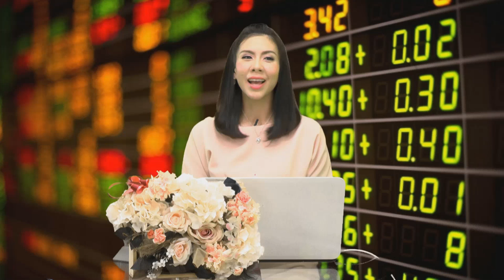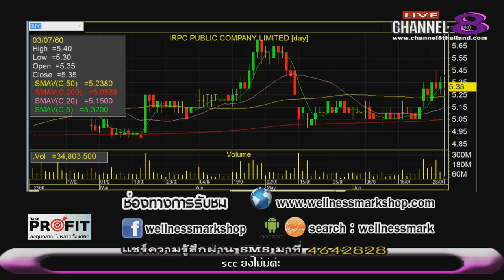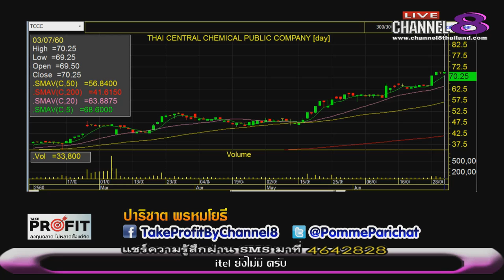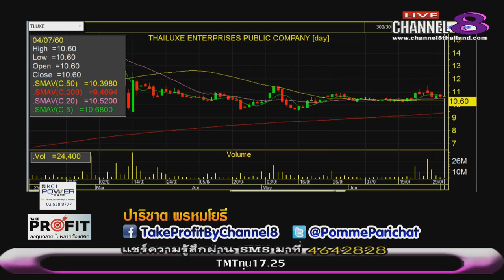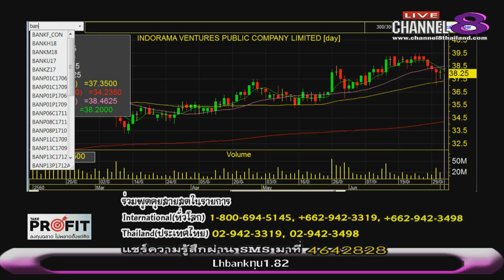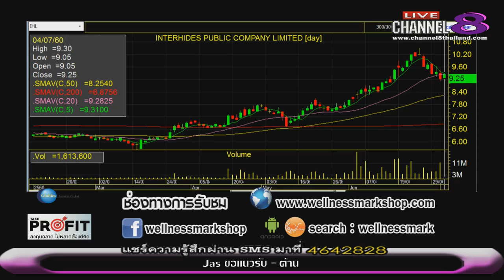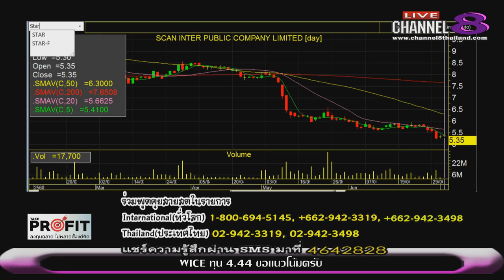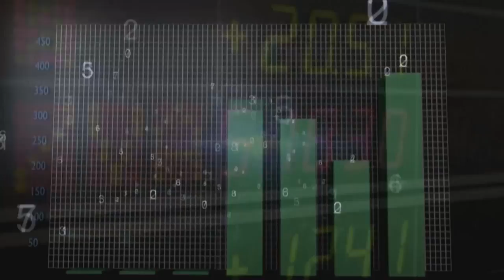Channel8Thailand : TakeProfit ฉลาดลงทุนไม่พลาดตั้งแต่คิด 04-07-60